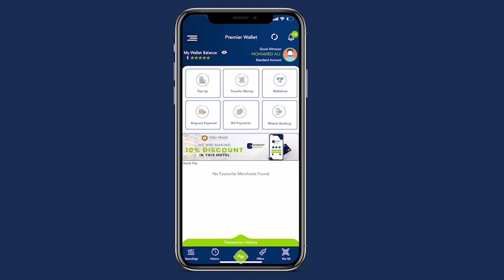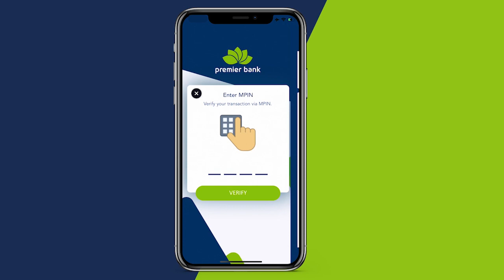Ciidamada ammaanka oo howlgal dad lagu qab-qabtay ka sameeyey magaalada Baladweyne.